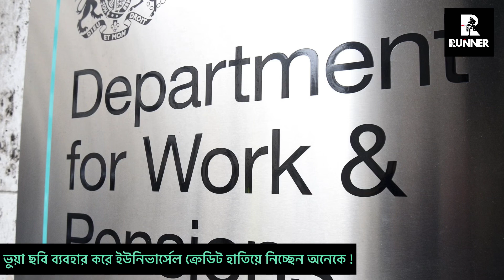ব্রিটেনে নেই ! কিন্তু ভুয়া ছবি ব্যবহার করে বেনিফিট নিচ্ছেন অনেকে ! Runner Tv | Rumana Rakhi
ব্রিটেনে নেই ! কিন্তু ভুয়া ছবি ব্যবহার করে বেনিফিট নিচ্ছেন অনেকে !